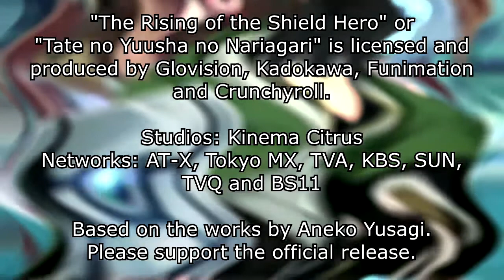Rising of the Shield Hero EP05 - Reaction - "Dragon" Race